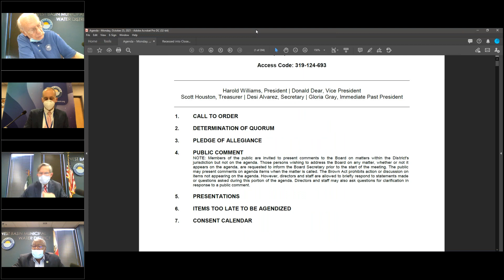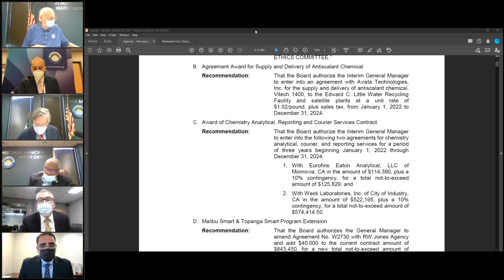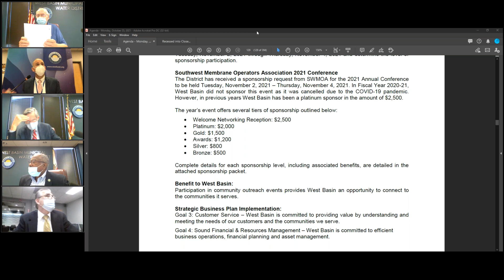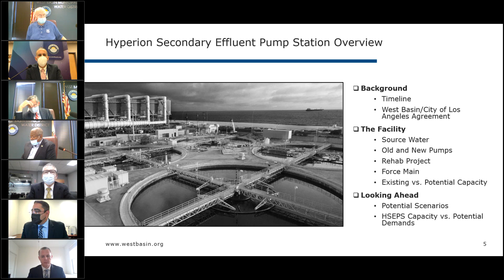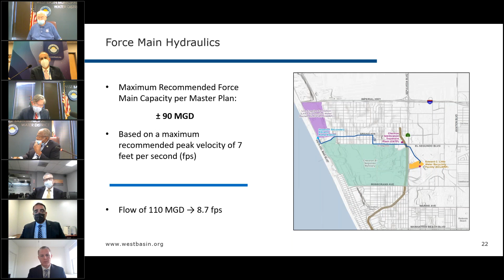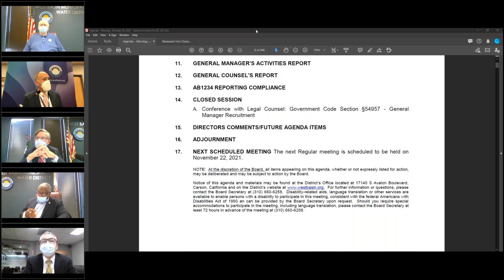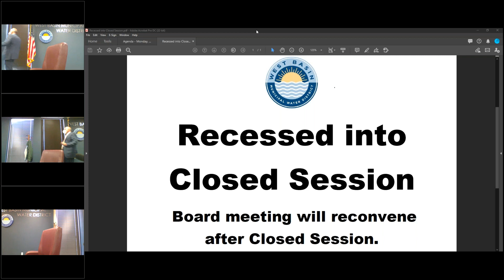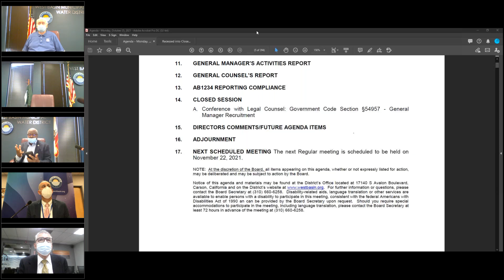October 25, 2021 | West Basin Regular Board Meeting